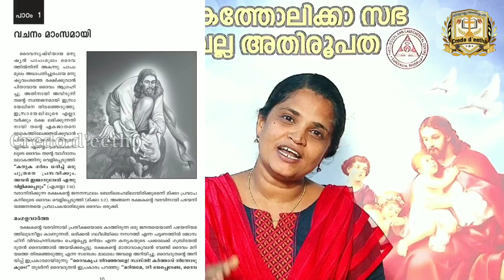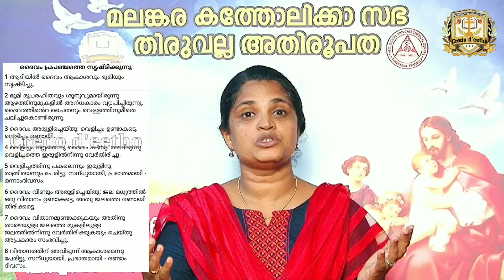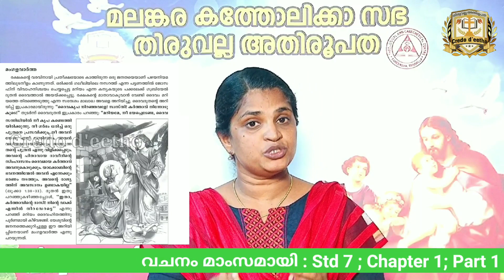Sunday School Thiruvalla Archdiocese | Class 7| Chapter 1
മലങ്കര സുറിയാനി കത്തോലിക്കാ സഭ
തിരുവല്ല അതിരൂപതയുടെ
വിശ്വാസ പരിശീലന online ക്ലാസ്സുകൾ.

Standard -7 || Chapter-1 , Part -1

Standard - 10 || Chapter-1 Part 1